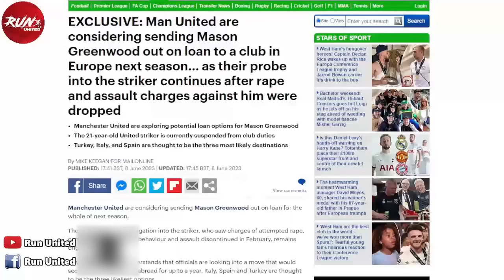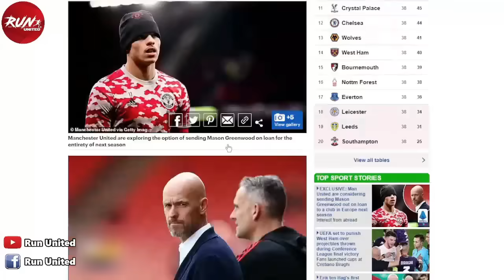สรุปข่าวแมนยู : ผีหาทางออกกรีนวูดได้แล้ว/บอร์ดแมนยูเริ่มเจรจาค่าตัวเมาท์/ผีมีลุ้นได้สตาร์ดังเวสต์แฮม